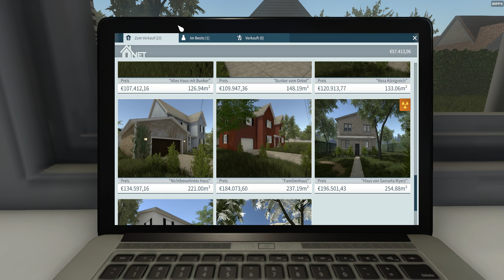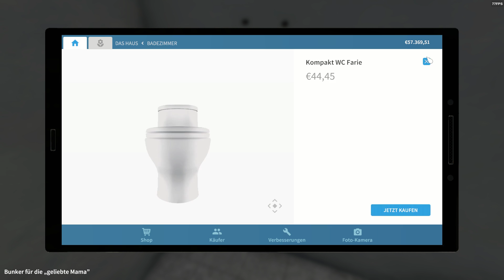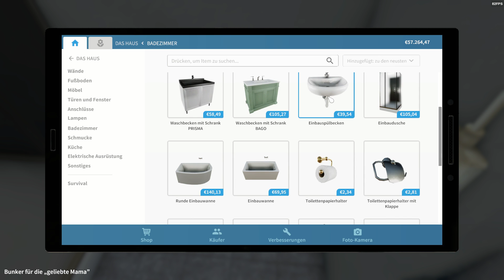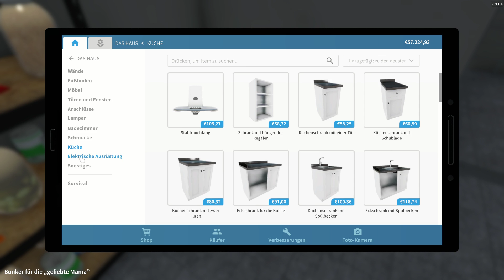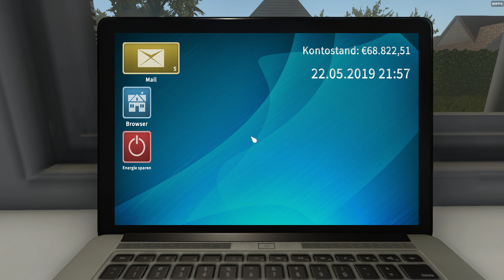Mein erster Auftrag in House Flipper #1